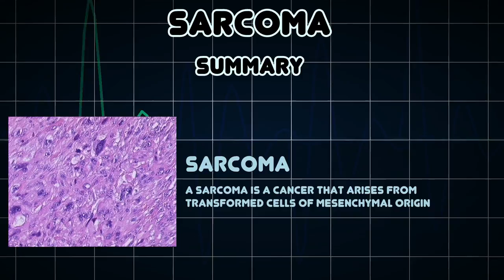Sarcoma (Medical Condition)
Symptoms, risk factors and treatments of Sarcoma (Medical Condition)

A sarcoma is a cancer that arises from transformed cells of mesenchymal origin